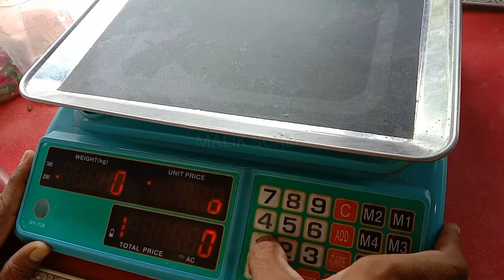Calibration Process 30Kg Electronic Weighing Scale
weighing scale calibration
scale calibration
digital weighing scale
mechanical scale
weight machine setting
weight machine
weighing scale
weight scale price code
viral
balance calibration
weighbridge calibration
digital weight machine
calibration of price computing scale
price computing scale calibration
calibrations
body weight scale
calibration by malik scale
weighing machine calibration
complete procedure of price computing scale calibration
calibration method by malik scale
reels
shorts
hindi
calibration in urdu
weight machine decimal point setting
how to change scale capacity